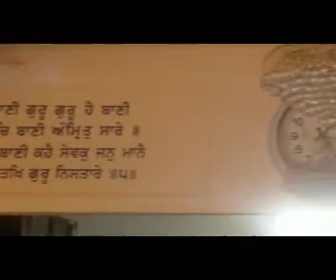gurdwara sahib greentown.wmv